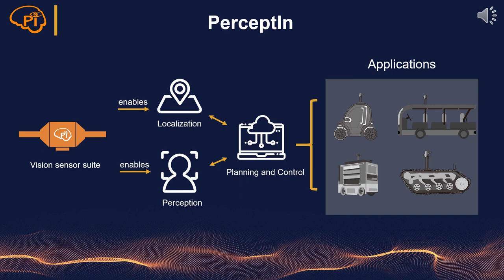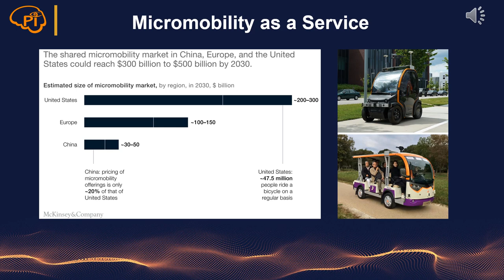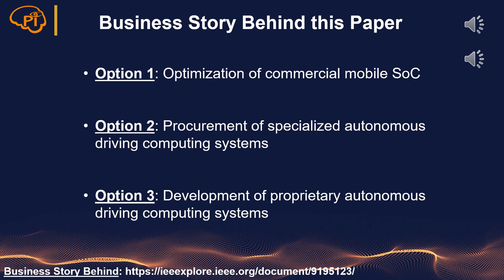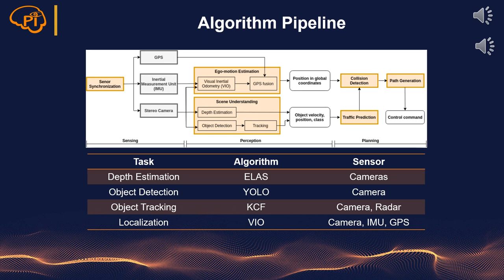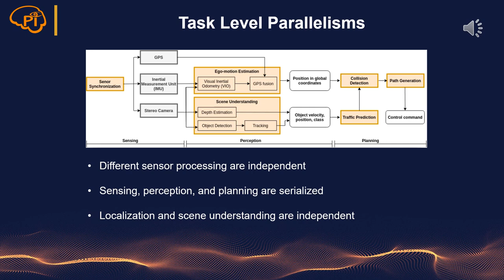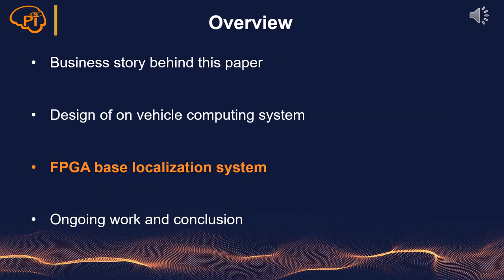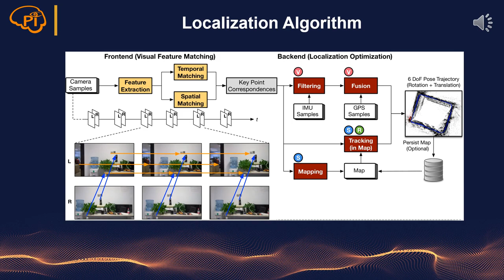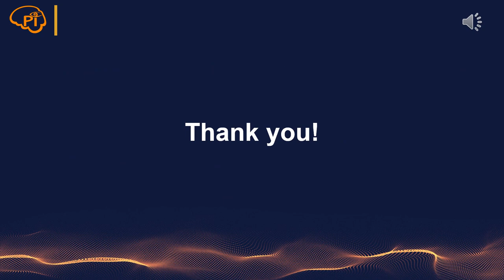On Designing Computing Systems for Autonomous Vehicles: A PerceptIn Case Study (ASPDAC 2021)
PerceptIn CTO Bo Yu will deliver a talk on PerceptIn's experiences on building a computing system that enables our commercial autonomous vehicle products!

Abstract as follows:

PerceptIn develops and commercializes autonomous vehicles for micromobility around the globe. This paper makes a holistic summary of PerceptIn's development and operating experiences. This paper provides the business tale behind our product, and presents the development of the computing system for our vehicles. We illustrate the design decision made for the computing system, and show the advantage of offloading localization workloads onto an FPGA platform.